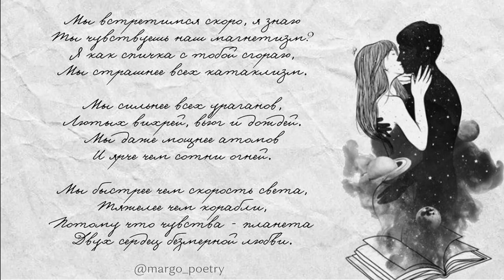Мы встретимся скоро, я знаю | Читает автор: margo_poetry